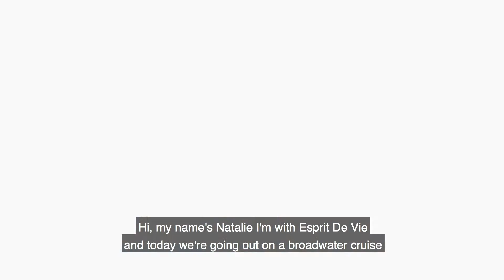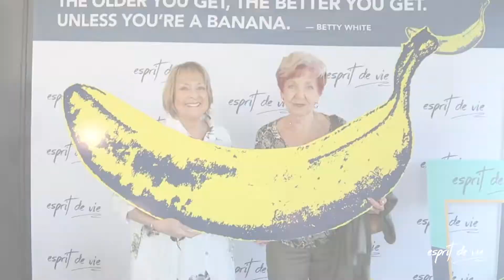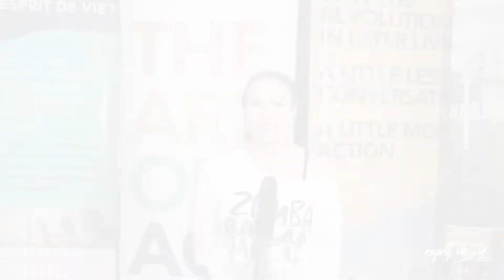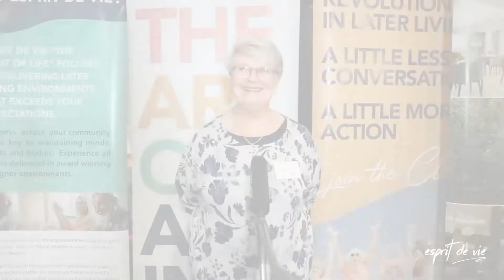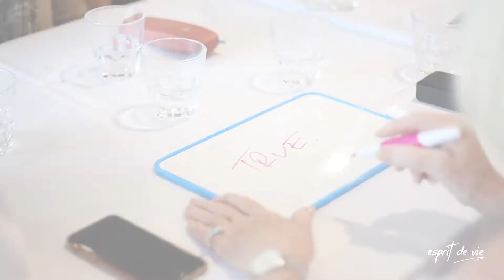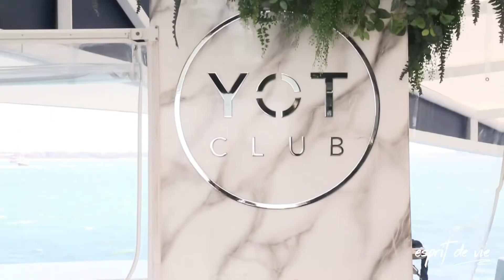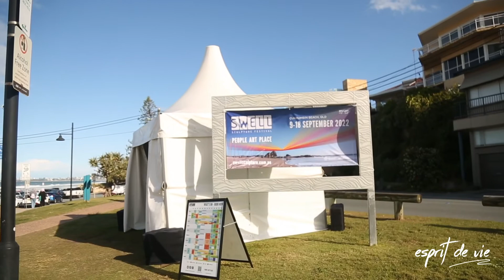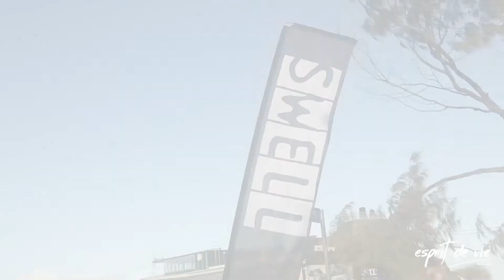Welcome to Wellness at Esprit de Vie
Our Wellness Programs are designed to create opportunities for people over 60 to improve their overall wellness (and have a great time in a social setting!).

Or call our team on 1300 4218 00.